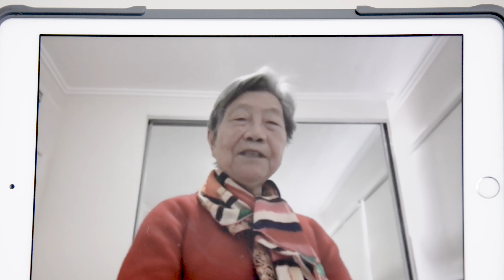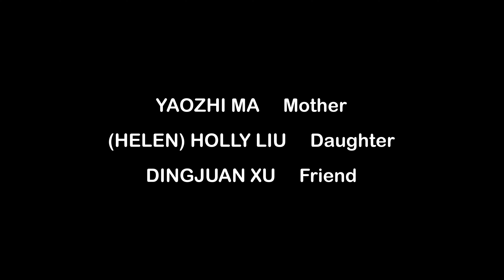The Loan (Chinese)